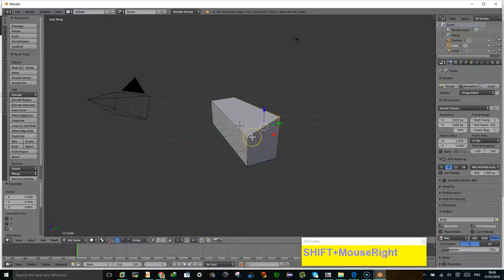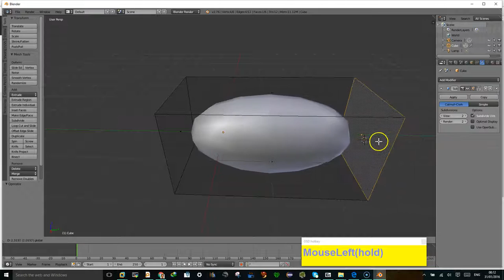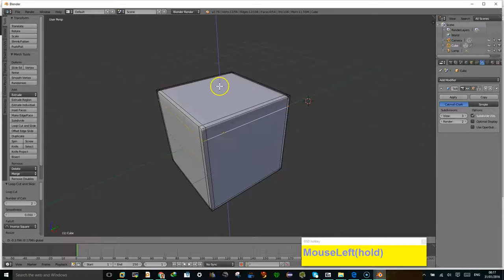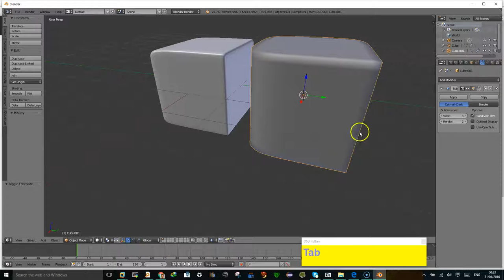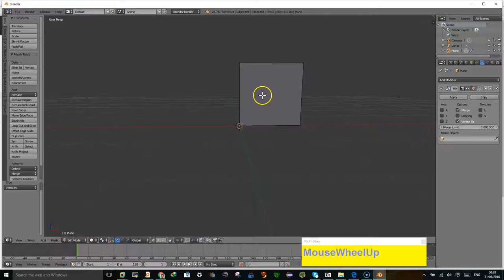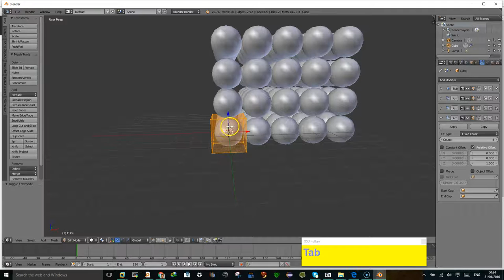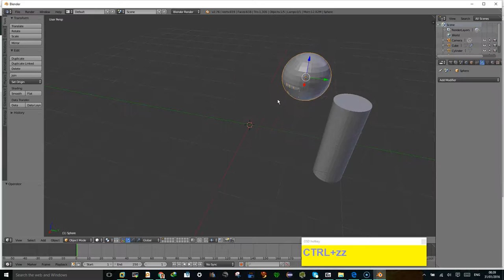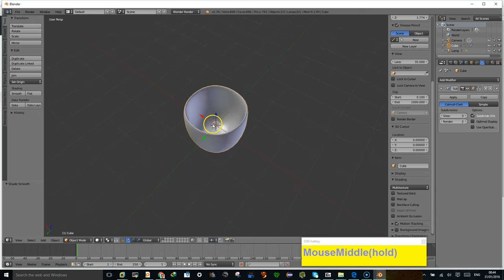Corso blender Lezione 4 Second Life Italia Febbraio 2016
Lezione 4 - Uso dei modificatori